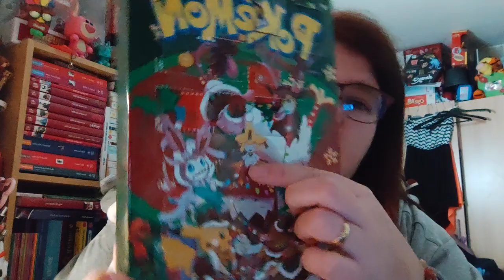Ouverture du 14ème jours du calendrier de l'avent 2022